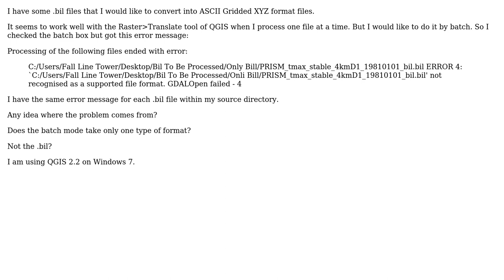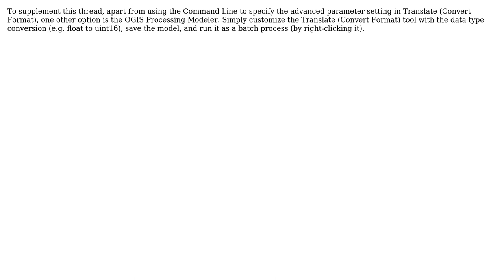GIS: Translating .bil files in batch mode with QGIS? (2 Solutions!!)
GIS: Translating .bil files in batch mode with QGIS?

With thanks & praise to God, and with thanks to the many people who have made this project possible! | Content (except music & images) licensed under CC BY-SA | Music | Images & others | With thanks to user radouxju user PolyGeo user meaningpiano92 user Bap and the Stack Exchange Network Trademarks are property of their respective owners. You are responsible for your own actions.